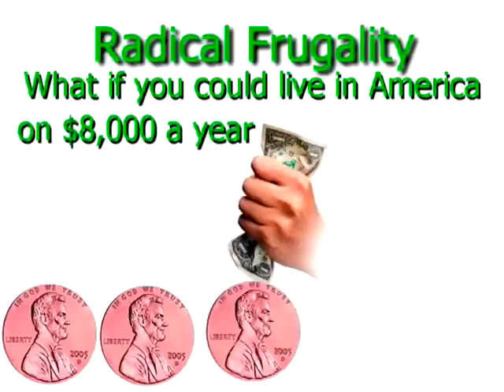Radical Frugality: How to live in America on $8,000 a year Book Trailer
What if you could spend 66% less money than you spend today setting yourself up to live a self-determined lifestyle doing exactly what you love to do regardless of financial compensation?

Radical Frugality shows you exactly how to achieve those goals within one to five years. Using our step-by-step common sense plan, we teach you what to do (break the spell of the consumer credit con), when to do it (planning and preparation), and most importantly where to do it (discover the 5 top cities for living frugally).

Embracing the concepts in this book frees you from the overwhelming anxiety of the consumer lifestyle by showing you how to take control. Radical Frugality is actually a healthier, happier way to live because waking up every morning debt-free with cash in your pocket helps your brain feel safe, secure, and smart. You can start today. or FACEBOOK: Radical-Frugality